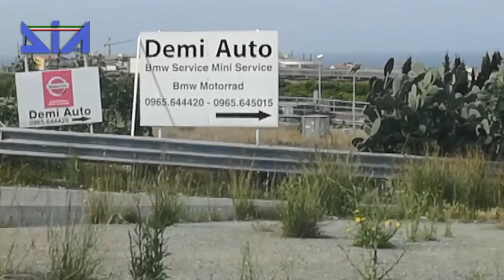'ndrangheta: beni per 20 mln confiscati a imprenditore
Beni mobili e immobili per oltre 20 milioni di euro sono stati confiscati all'imprenditore reggino Emilio Angelo Frascati ritenuto in rapporti di stretta vicinanza con la 'ndrangheta dalla Dda guidata dal procuratore Giovanni Bombardieri. La Direzione investigativa antimafia ha eseguito il provvedimento di confisca di beni emesso dal Tribunale di Reggio Calabria nei confronti dell'imprenditore sessantaquattrenne molto noto nel settore della grande distribuzione alimentare e del commercio di autovetture. I beni erano stati sequestrati nel febbraio 2019. Oggi il Tribunale ha riconosciuto nei confronti di Frascati una pericolosità sociale fondata principalmente sulle risultanze dell'operazione "Fata Morgana", poi confluita nel processo "Gotha".